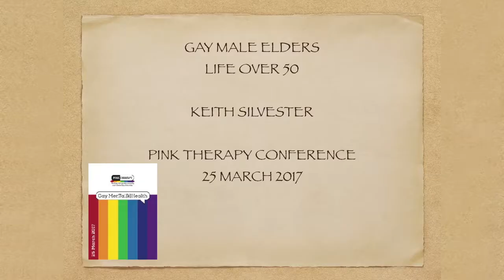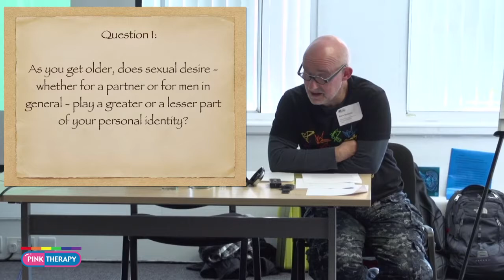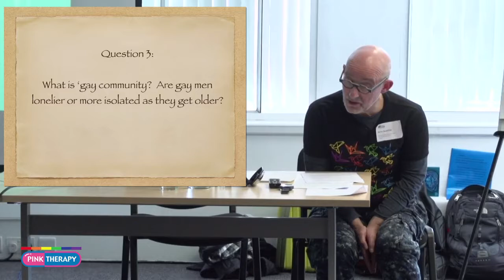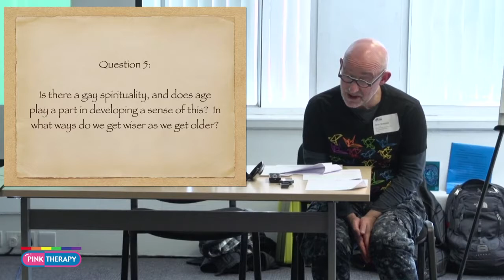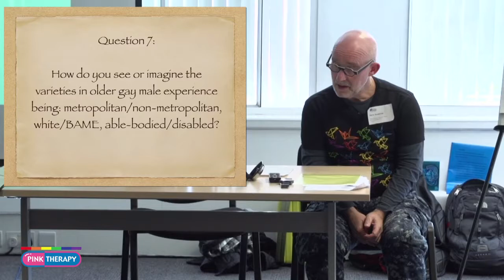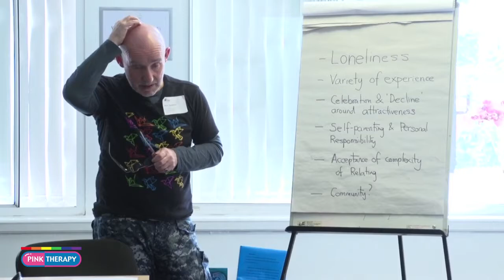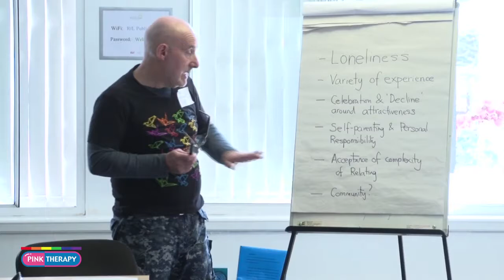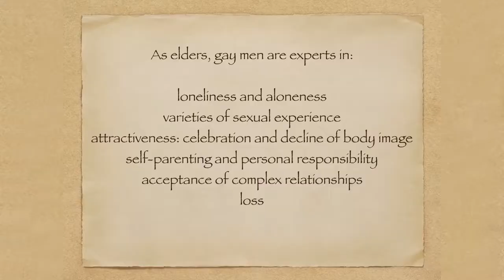Gay Male Elders life over 50 Keith Silvester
Any man over 50 in Britain was born into a pre-1967-decriminalisation world, which carried deep assumptions of a lonely, dangerous and miserable old age if you were homosexual. We know this need not be so, although cultural stereotypes die hard (what a way to go!). This session will examine the quality of later-life from the standpoint of health & fitness, sex & attractiveness, companionship & isolation and emotional & spiritual maturity. In particular, we will look at what GMEs can offer younger generations from life experience. This session will involve the sharing of ideas and some dedicated interview material.